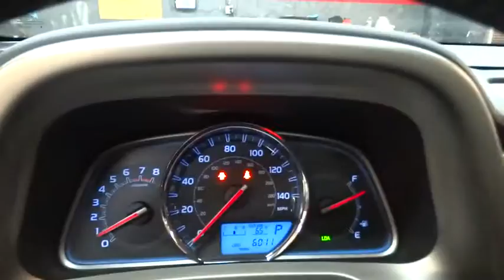2015 Toyota RAV4 New York, Staten Island, Jersey City, Bay Ridge, Woodbridge, NY 220482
2015 Toyota RAV4
Island Hyundai: Servicing New York, New York near Staten Island, Jersey City, Bay Ridge, Woodbridge, NY

Island Hyundai
1590 Hylan Blvd

2015 TOYOTA RAV4 LIMITED  AWD. CLEAN CARFAX.. ONE OWNER..with : Bluetooth, Leather Seats, Heated front seats,  Rearview Camera,  Rain guards,  Power Sunroof Roof &amp;  Rail Bars ...MINT CAR&gt;&gt; VERY LOW MILES!! Welcome to the All-New Island Hyundai, proudly serving the great Community of Staten Island and the surrounding areas. Island Auto Group is a multi franchise sales and service organization that is dedicated to creating lifelong customers. We recognize that to achieve this, we must provide exceptional automotive value for our customers, and the very best workplace experience for our team members. We are committed, through support and service, to actively improve the greater community; and will continually work to earn the respect and trust of our customers, employees, and their families.
MPG Automatic City: 22, MPG Automatic Highway: 29, Engine Description: 2.5L I4 16V, Fuel Type: Gas, Fuel Induction: Sequential MPI, Valves Per Cylinder: 4, Aspiration: Normal, 4WD Type : Automatic Full-Time, Driven Wheels: All-Wheel Drive, Locking Hubs: Permanent, Transfer Case: Electronic, Transmission: 6-Speed Automatic, Wheels Rims: Silver Aluminum, Wheels Spare Rim Type: Steel, Drive Train Type: AWD, Independent Suspension: Four-Wheel, Stabilizer Bar: Front And Rear, Clock, External Temp, Low Fuel Level, Tachometer, Trip Computer, Front Wipers: Variable Intermittent, Privacy Glass: Deep, Rear Defogger, Rear Wiper: Fixed Interval, Roof Rack: Rails Only, Sunroof: Express Open/Close Glass, Antenna Type: Integrated Roof, Audio System: Siriusxm AM/FM/HD/Satellite, Speakers: 6, Drivers: Multi-Level Heating, Drivers Height: Power, Drivers Lumbar: Power 2-Way, Drivers Power: 8, Passenger: Multi-Level Heating, Seating Capacity: 5, Front Seat Type: Sport, Upholstery: Leatherette, Center Armrest, Folding: Fold Forward Seatback, Center Console: Full With Covered Storage, Cruise Control, Cupholders: Front And Rear, Door Pockets: Driver And Passenger, Overhead Console: Mini, Power Outlets: 2, Seatback Storage: 2, Steering Adjustment: Tilt And Telescopic, Steering Power: Speed-Proportional Electric Power Steering, Power Mirrors: Power Remote, Power Door Locks, Windows: Power Windows, Navigation System: With Voice Activation, Memory Features Exterior Mirrors, Memory Features Number of Drivers: 2, Air Conditioning: Automatic, Air Filtration: Interior Air Filtration, Trunk Lights: Cargo Area Light, Dash Trim: Metal-Look, Door Trim: Metal-Look, Reading Lights: Front, Shift Knob: Leather/Metal-Look, Steering Wheel Trim: Leather, Vanity Mirrors: Dual Vanity Mirrors, Aux Transmission Cooler: Regular, Bumpers: Body-Colored, Door Reinforcement: Side-Impact Door Beam, NHTSA Passenger Grade: Average, NHTSA Driver Grade: Good, NHTSA Side Impact Front Grade: Excellent, NHTSA Side Impact Back Grade: Excellent, Turning Circle: 36.8, ABS: 4-Wheel, Head Airbags: Curtain 1St And 2Nd Row, Brake Assist: Braking Assist, Safety Locks: Manual, Daytime Running Light, Engine Immobilizer, Headlights Dusksensor: Dusk Sensing, Front Headrests: Manual Adjustable, Rear Headrests: 3, Rear Center Seatbelt: 3-Point Belt, Safety Signal Mirrors: Turn Signal In Mirrors, Safety Stability Control, Driver and Passenger Airbag, Side Airbag, Stability Control, Door Reinforcement: Side-Impact Door Beam, Tie Downs: Cargo Tie Downs, Rear Door Type: Power Liftgate, Side Door Type: Conventional, Bluetooth, Leather Seats, Heated from seats, Rearview Camera, Rain guards, Power Sunroof, Roof Rail Bars